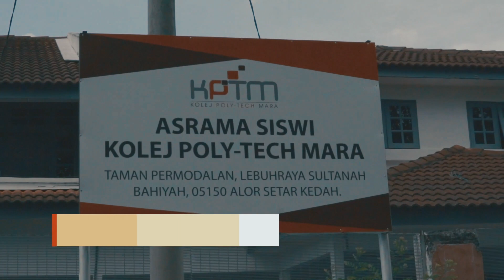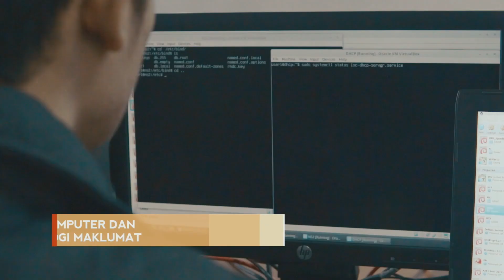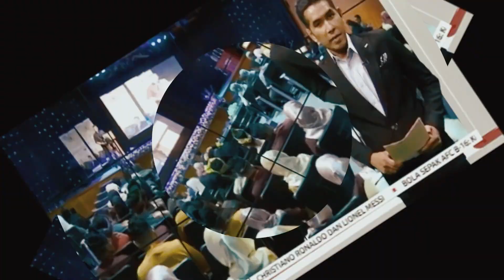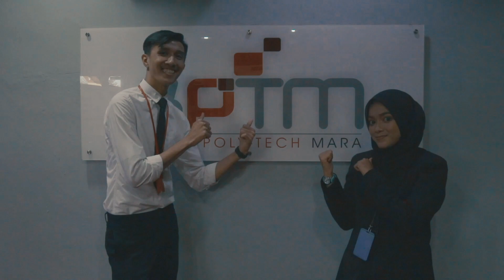Video Korporat KPTM Alor Setar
Selayang Pandang KPTM Alor Setar. Kolej cawangan KPTM yang terletak di utara tanah air ini telah berkembang sejak penubuhannya sebagai antara institut pengajian tinggi swasta Bumiputera yang terbesar di Malaysia dengan seramai lebih 17,600 orang pelajar sepenuh masa di sembilan kampus; Kuala Lumpur, Bangi, Kuantan, Batu Pahat, Ipoh, Alor Setar, Kota Bharu, Semporna dan Gua Musang.

Sehingga ke hari ini, KPTM telah menghasilkan seramai 32,487 orang graduat sejak penubuhannya secara rasmi pada tahun 2003.